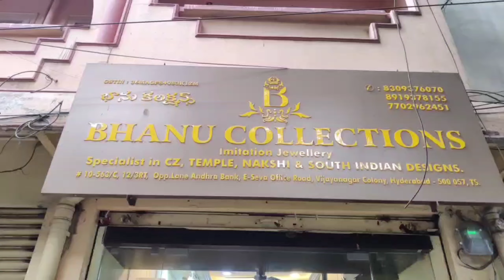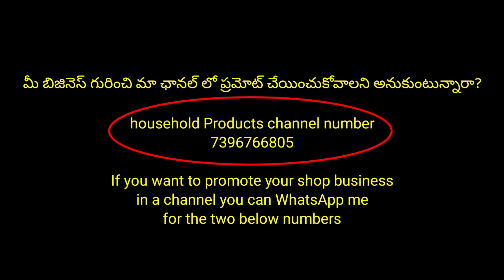Sankranti festival collections with Price | coustmized jewelery|courier facility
welcome to Bhanu collections

shop address
Bhanu collections
opp.lane to union bank, near HDFC bank, Vijayanagar colony, near masab tank
Hyderabad 500057...

order process..
pls send us the screenshot of the product you liked in the live video and watsapp to us on 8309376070
booking will be done on same number.

NO RETURNS ABSOLUTELY ONLY EXCHANGE INCASE OF ANY ISSUES

payment methods
account pay available.
Absolutely no paytm